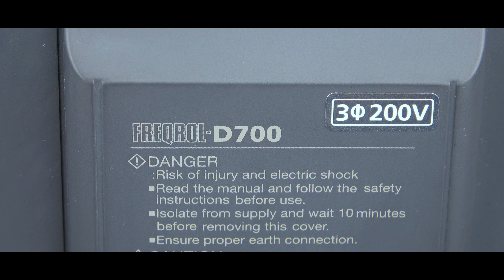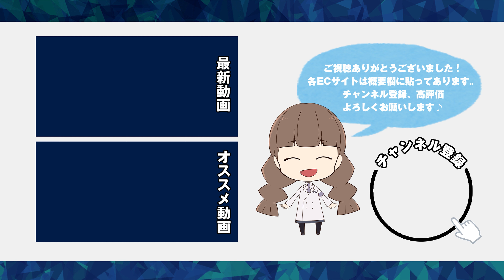【インバータ】エアコンなどの電化製品に使われているインバータの中身って?? - FR-D720-11Kを分解して解説してみた!!【三菱電機】FR-D700シリーズ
●ご紹介した商品は、当社が運営している
　ANGEL HAM SHOP JAPANにて販売しております。

●LINEスタンプ 始めました！「ふぁるちゃん」

●ECサイト

●三菱電機 Mitsubishi Electric